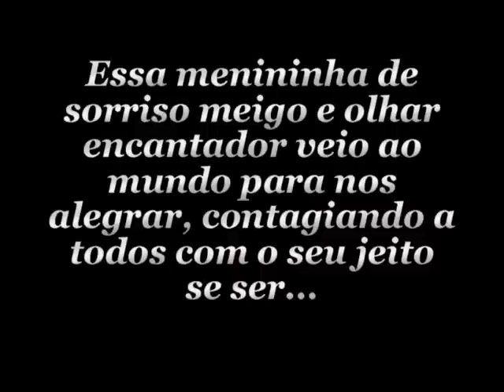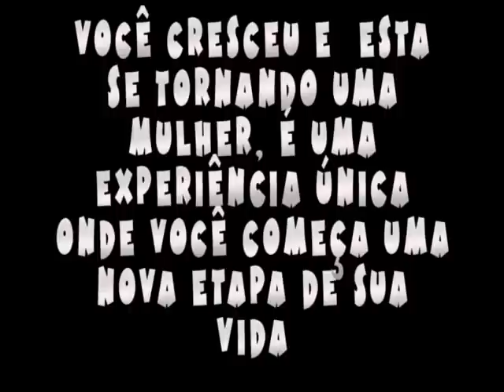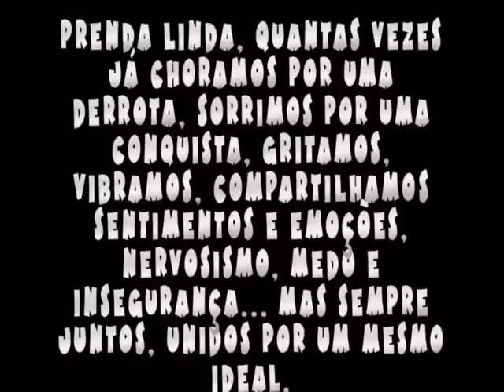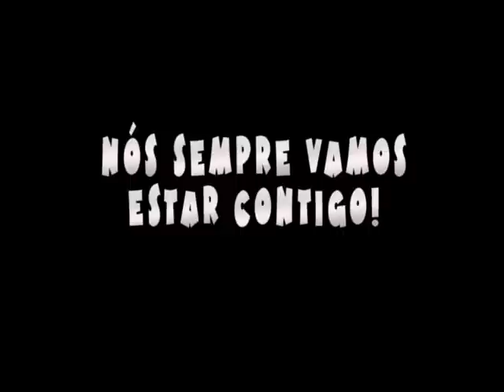Homenagem A Paloma de 15 Anos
Essa Homenagem foi feita para a Paloma pelos seu amigos da grande família Unidos para mostrar como ela é especial para todos nos XD